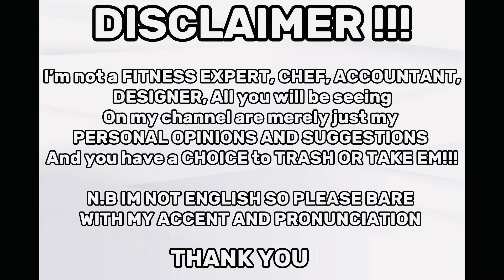WEIGHT LOSS JOURNEY|| FULL BODY WORKOUT AT HOME| Plus size Friendly Workouts| How To Lose Weight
It’s DAY 193 of my WEIGHT LOSS JOURNEY and I’m still on the 30 - 90 DAY WEIGHT LOSS CHALLENGE and today I’m doing a FULL BODY WORKOUT AT HOME that is also plus size friendly.

Each day I feel different about exercising, sometimes I want to sometimes I don’t want to, but what remains is that I push myself each and every day to finish my workouts, so it’s discipline over motivation.

Hope this pushes you also to reach your goals because I know you can, I believe in you.

@KatNdlovu SOUTH AFRICAN YOUTUBER